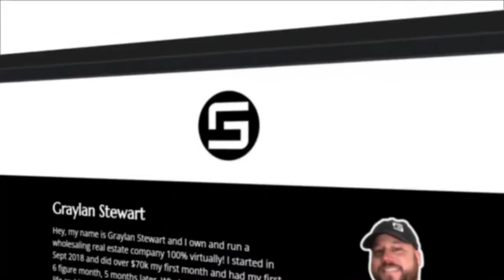My Worst 1st Quarter Ever! | Wholesaling Real Estate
Wholesaling Real Estate will always have it's ups and downs, but the strong will survive! You just have to keep pushing through and keep betting on yourself. In today's video, I talk about how I just finished My Worst 1st Quarter Ever in 4 years of Wholesaling Houses and why it happened and what I'm doing about it!!

🏠 Need help selling your deals? Submit your JV Deals

👀 About Me 💯